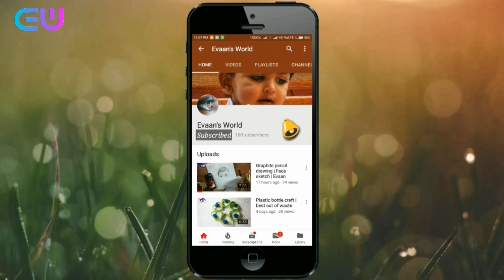Embroidery patches making for saree & blouses /aari work for beginners | Designer patches making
Gold Ballchain:
Pearl ballchain:
Color Stonechain :
White stone chain :
Multi color chain

1. My camara
2. My Tripod
3. My mobile
4. Video editor

Patch work desiging malayalam, Applic work stitching malayalam, How can do applic work on cloth, Patch work tutorial malayalam